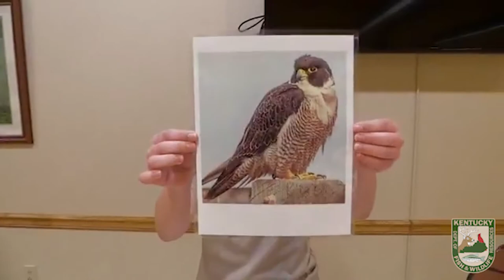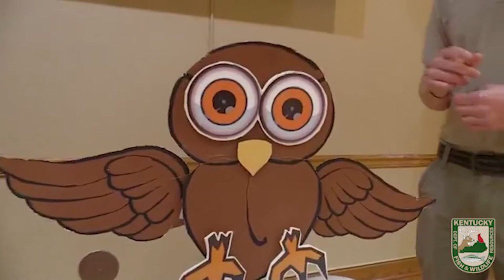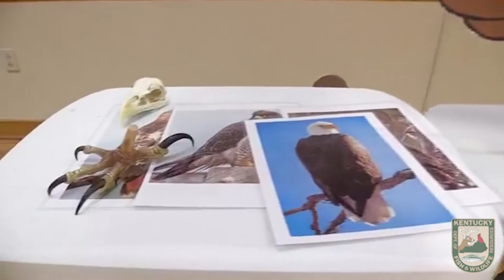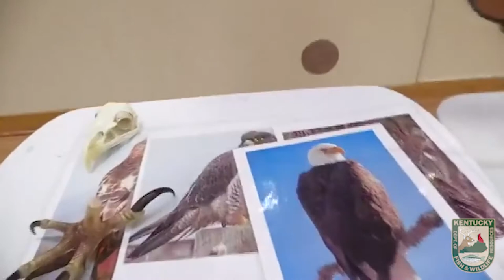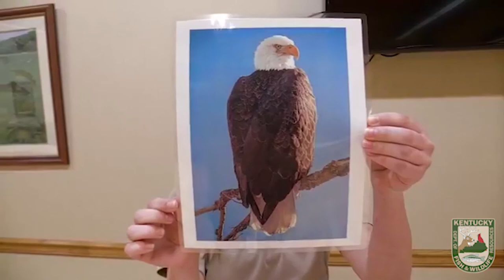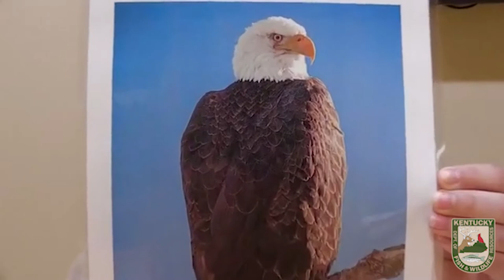Raptors of Kentucky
Conservation Educator Geoff Roberts delivers a program on the raptors of Kentucky.  Owls, hawks, eagles, falcons, Kentucky is home to many different raptors, and they're some of the more fascinating wildlife in the Commonwealth.